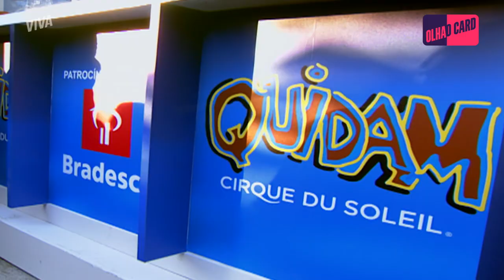ROLA UM CLIMA ENTRE VALENTINA E VICTOR | MALHAÇÃO ID | MELHOR DO DIA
Valentina e Victor estão superpróximos, né? Ela segue na missão de ajudá-lo a esquecer Cris e, de repente, rola aquele clima. Corre aqui e vem acompanhar essa história comigo em MalhaçãoNoVIVA!

Capítulo 104, dia 21 de julho de 2022, quinta-feira.